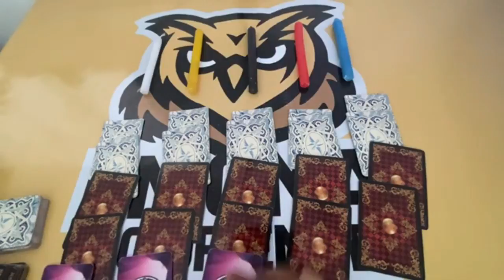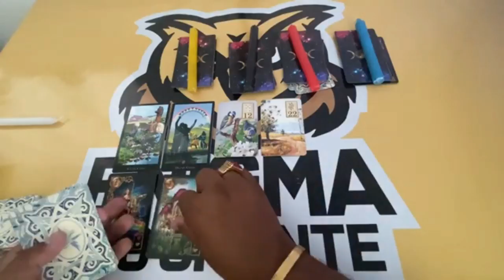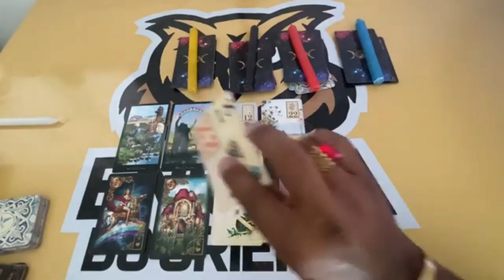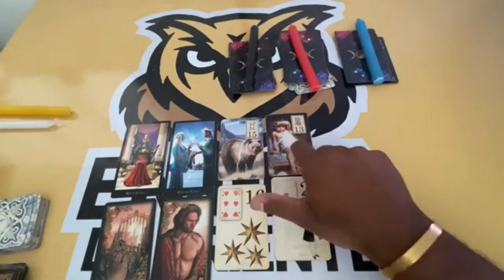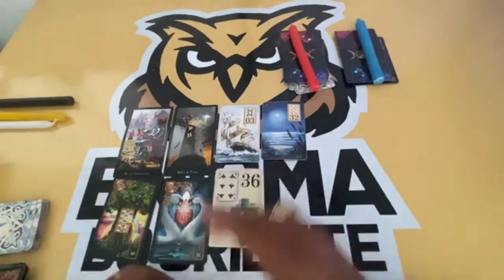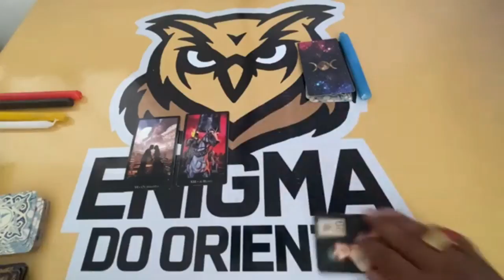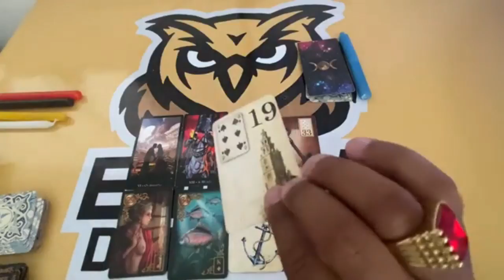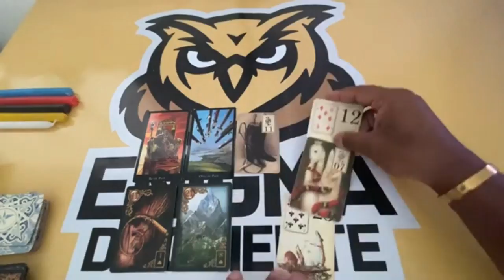ELE HOJE EM RELAÇÃO A VOCÊ! !!💘 [ Tarot Responde ] Tarô [Tarô ] Tarot